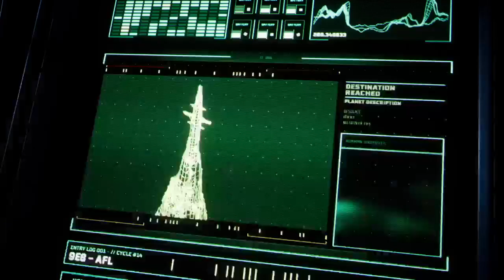Returnal Let's Play 02 (PS5)